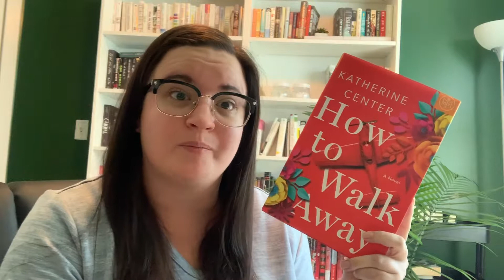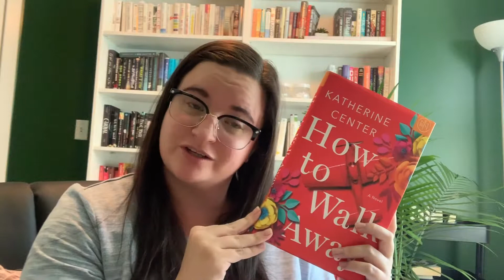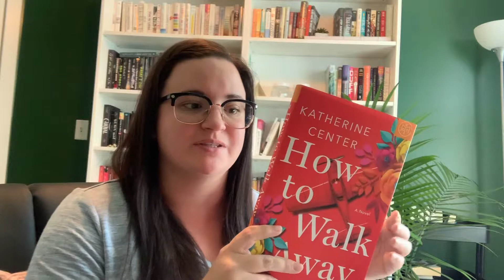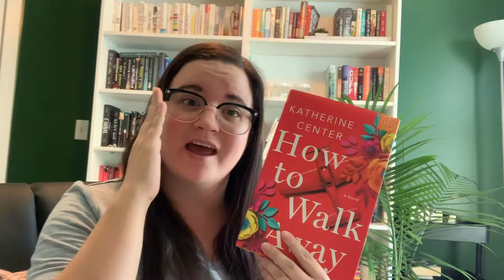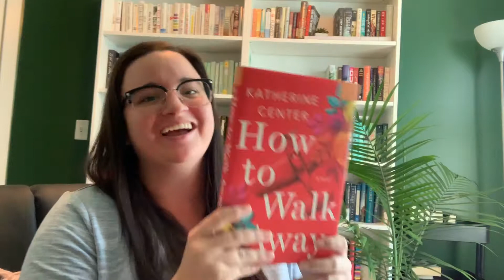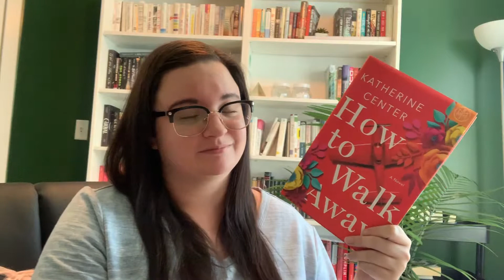IM BACK! WHAT I READ IN AUGUST// August 2019 Wrap Up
Guess who's.. you know the deal. Im back and ready to have a good tie. Im a bit rusty and this video is long and all over the place. hopefully I will be able to get back into the swing of things.

Here are all the things I read/listened to this month. Hope you stick around for some more good times.